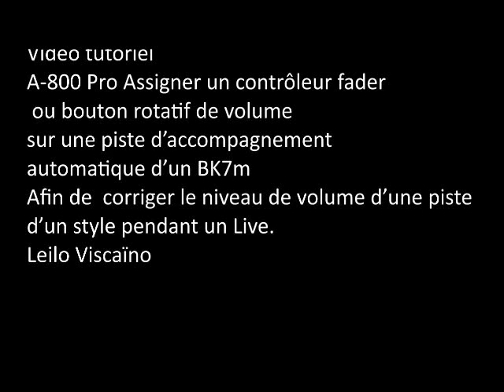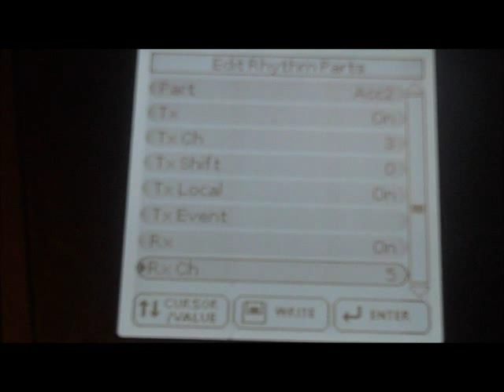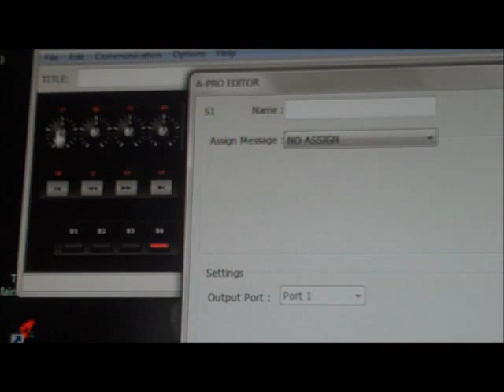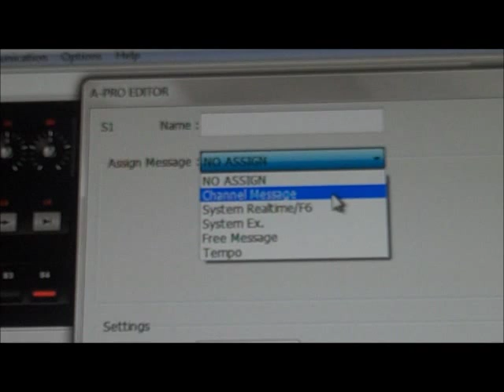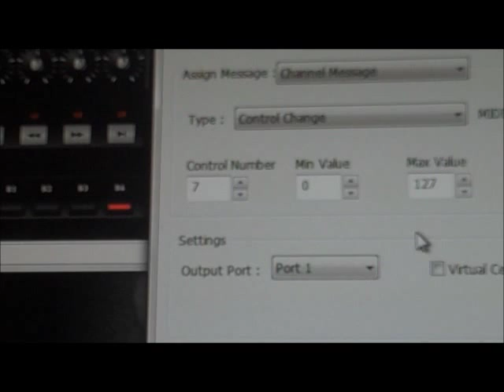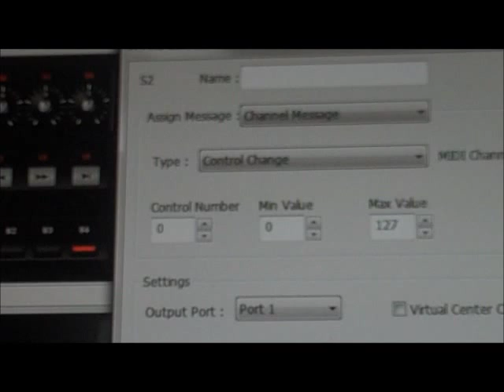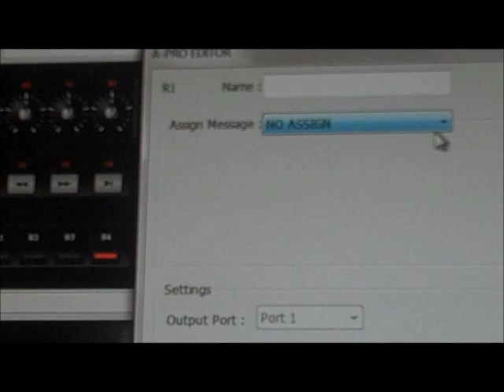Roland A 800 Pro Assigner Fader Volume pour contrôler les Styles d'un arranger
Clavier Roland A 800 Pro, Assigner un contrôleur fader ou bouton rotatif de volume sur une piste d'accompagnement automatique d'un BK7m.
Afin de  corriger le niveau de volume d'une piste d'un style pendant un Live.